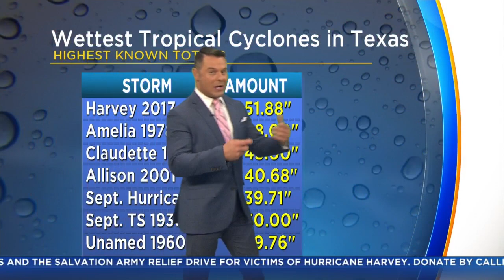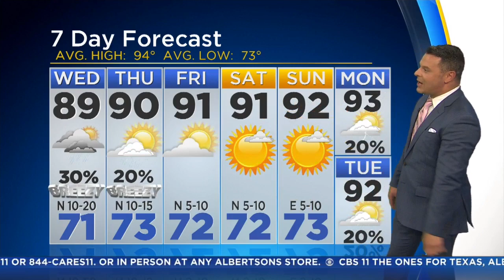Harvey Breaks U.S. Rainfall Record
Harvey set a new all-time record for rainfall from a tropical system at 51.88 inches in Houston area.